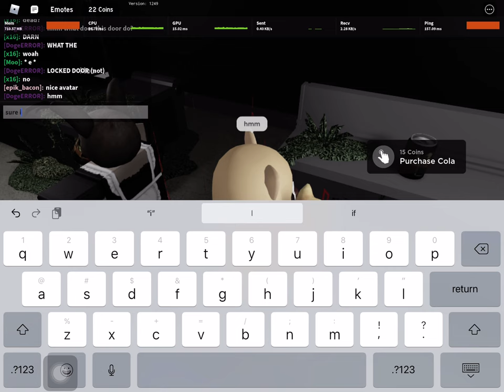Write a Note - Door